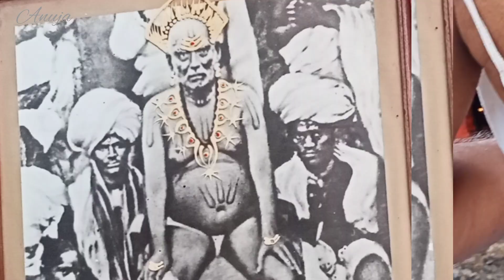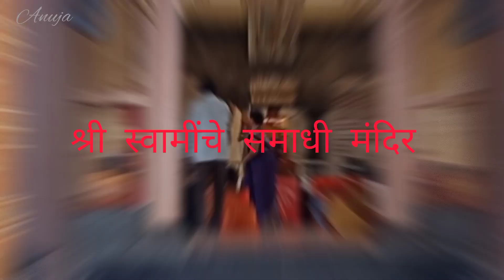श्री चोळप्पा महाराजांचा वाडा श्री समर्थ समाधी मंदिर